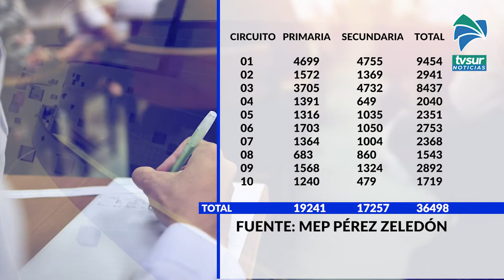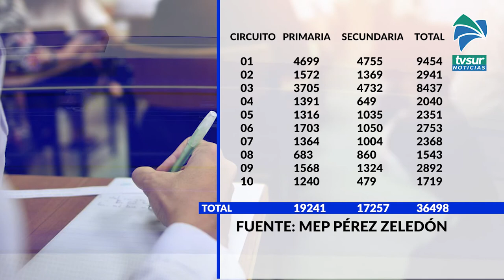36498 estudiantes comenzaron el curso lectivo en la regional de Educación de Pérez Zeledón